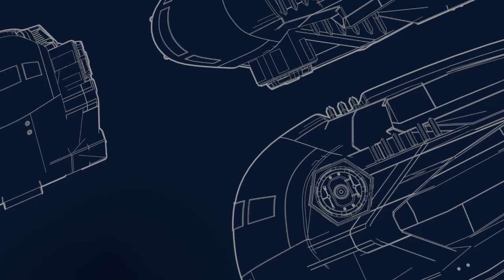Free Scifi Podracer 3D Model Asset Download Blender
Are you up for the challenge of creating your own unique texture of this Scifi Podracer? Once complete, email is back to Markom3D at gmail.com